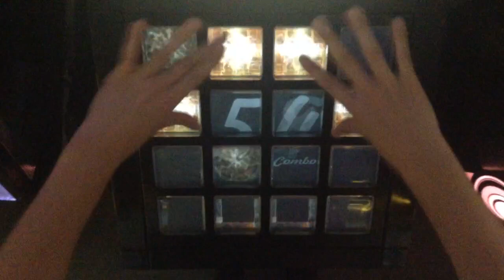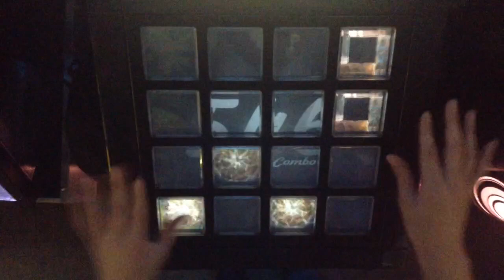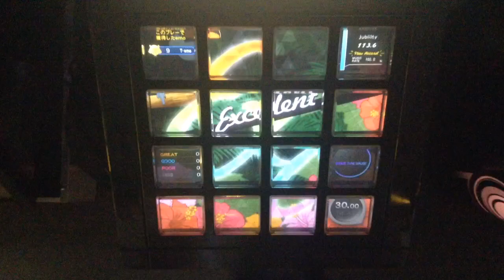[jubeat]ベビーステップ[EXT] EXC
Player:RIKO.B-1(び〜)

アーティスト:ここなつ
Lv:9.0